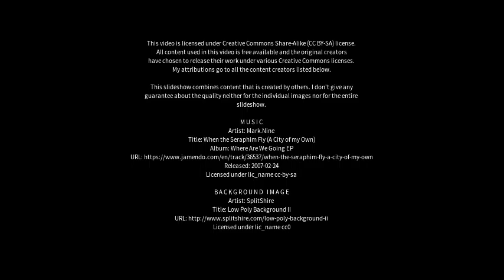Best places to visit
Best places to visit - Itaueira (Brazil) Best places to visit - Slideshows from all over the world - City trips, nature pictures, etc.